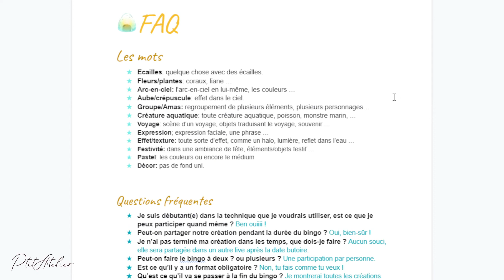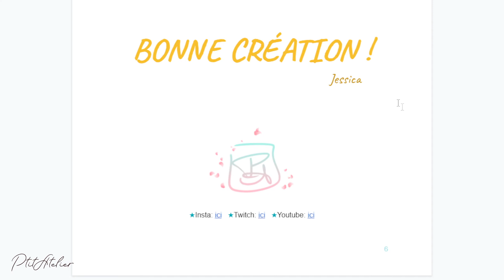PTITBINGO #2 Défi créatif : Spécial été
★ Coucou la PtiteTeam !!!
Voici le second ptit bingo !!! Mon défi artistique ouvert à tous ! :)
Du 20 Juin au 28 juin!!!
Le but est très simple, tu choisis une ligne horizontale, verticale ou en diagonale, il est obligatoire d’avoir 4 mots en ligne ! Une fois la ligne choisie, choisie en plus 1 mot de la ligne bonus puis réalise une jolie création regroupant les 5 mots !

Il faut que tu partages tes photos sur mon discord ou en MP insta si pas possible disord